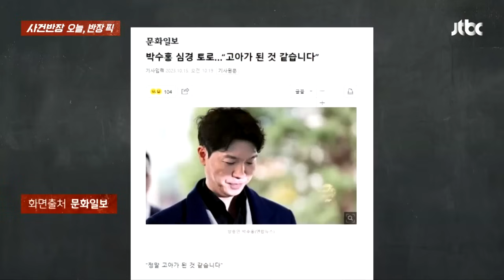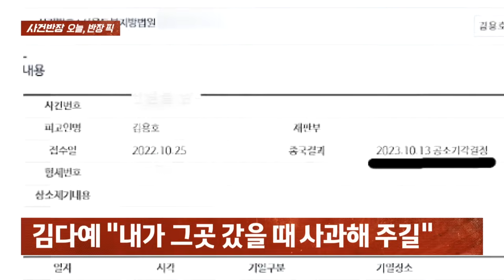[반장픽 모아보기] 박스만 입은 채 "손 넣어 만지세요"…'압구정 박스녀' 논란 / JTBC 사건반장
0:00 박수홍 “고아가 된 것 같다”
2:33 3개월째 윗집서 ‘쿵쿵쿵’
6:05 날 새도록 ‘난투극’
7:58 ‘압구정 박스녀’ 논란
9:55 어쩌다 보니 ‘손 번쩍’
11:07 혼주석에는 누구…?